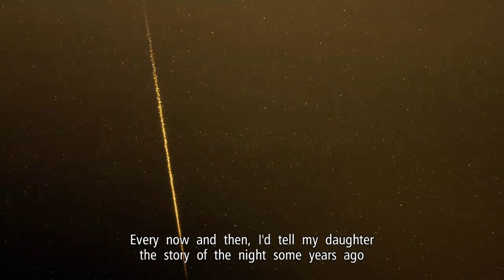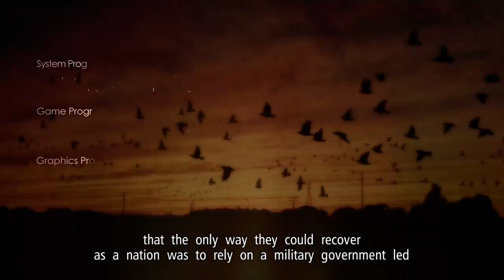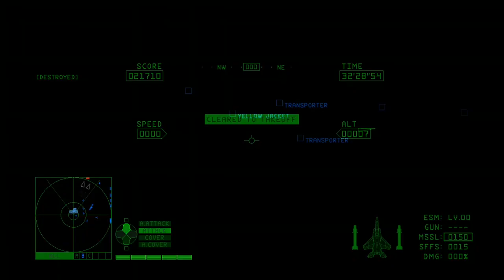Ace Combat 6: Fires of Liberation Revisited- part 1